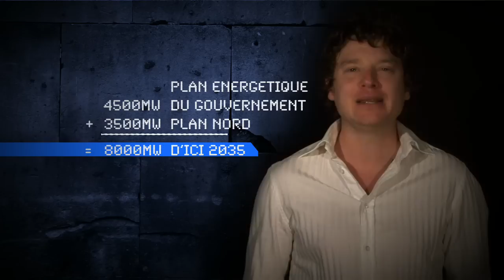Avec Énergie - partie 8 - Éolien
Yann Perreau explique l'énergie éolienne et comment le Québec pourrait avoir plusieurs milliers de mégawatts de plus sans toucher une nouvelle rivière.

Avec Énergie, c'est 11 artistes livrent un message de mobilisation pour que le Québec effectue le virage énergétique vert du 21è siècle.